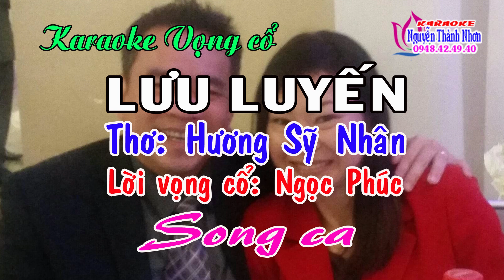Karaoke vọng cổ LƯU LUYẾN - SONG CA [Thơ: Hương Sỹ Nhân - Lời vc: Ngọc Phúc]